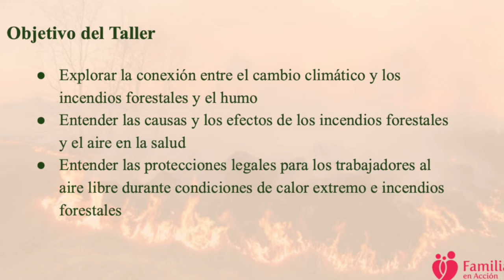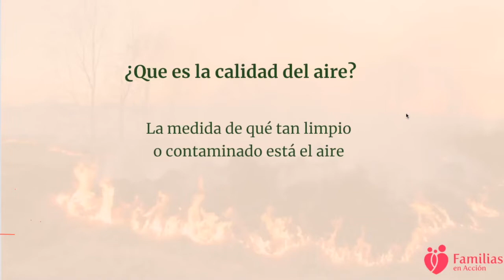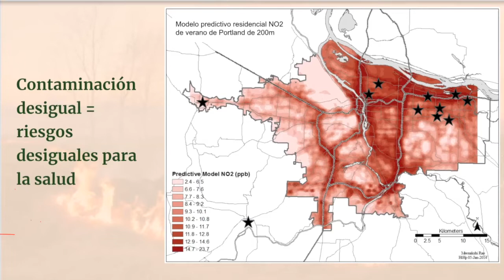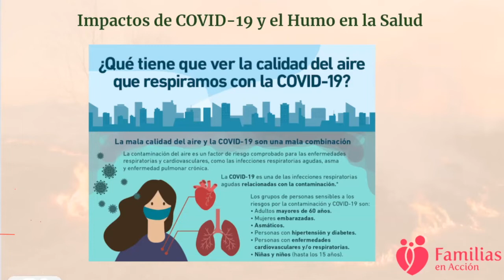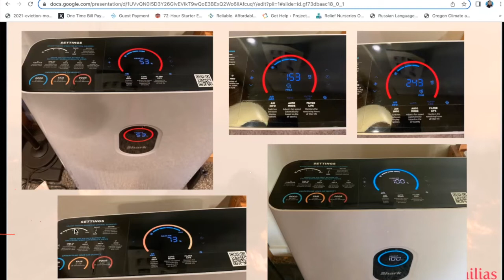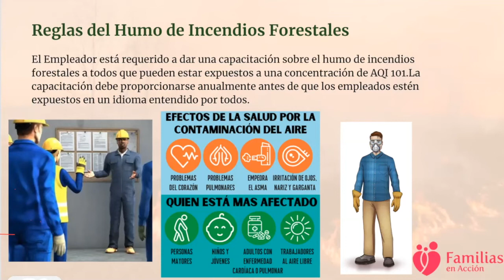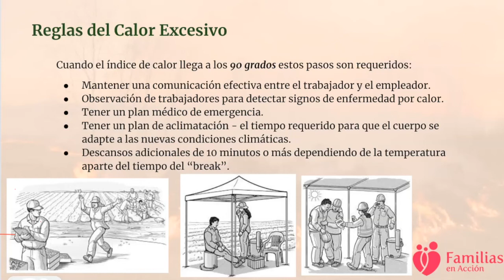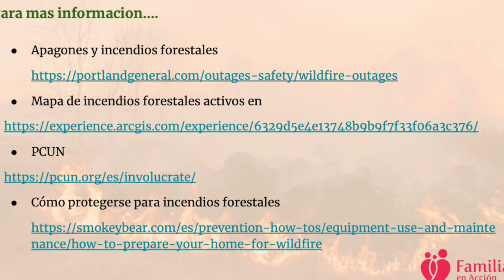Disaster Preparedness Workshop: Session 1 (Acción Climática)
Here is the first session of the Disaster Preparedness Workshop focusing on wildfires and air quality. Denise Lopez from @gorgefriends presented on air quality, health risks and how to protect ourselves. Ira Cuello-Martinez from @PCUNoregon presented on the Heat & Smoke rules for outdoor workers.

Head over to our website to learn more about our workshops and climate action plans!